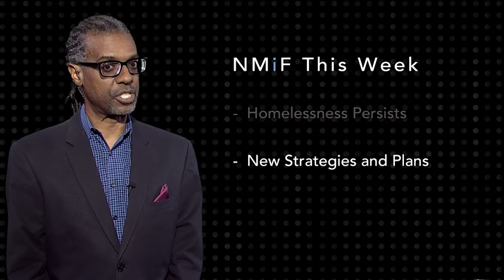Fighting Homelessness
March 15, 2019 – Homelessness is a persistent problem in New Mexico and officials in the state’s largest city and in Bernalillo County are rolling out new strategies to help people get off the streets. These include plans for a new, full-service shelter and more supportive housing. They also include connecting people facing homelessness with behavioral health services when they need them because many are grappling with mental health issues. But will these proposals work, and how are they building on current programs? Beyond immediate needs, how will they help people get into permanent stable housing? In this segment we talk with officials from the city of Albuquerque and Bernalillo County as well as nonprofit service providers helping the homeless.

Legislative note: House Bill 657 earned endorsements from dozens of lawmakers. It proposed funding a study of affordable housing in and around Albuquerque, which is closely linked to lifting people out of chronic homelessness. With just hours left in the legislative session, $205,000 is earmarked for the study. It's part of the so-called junior budget bill, which allots millions of dollars in surplus funding for one-time expenses that are important to lawmakers. More than half a dozen such expenditures have to do with efforts to deal with homelessness.
Episode 1237